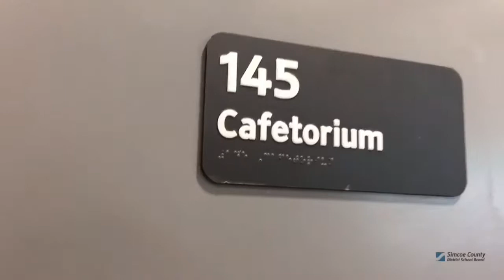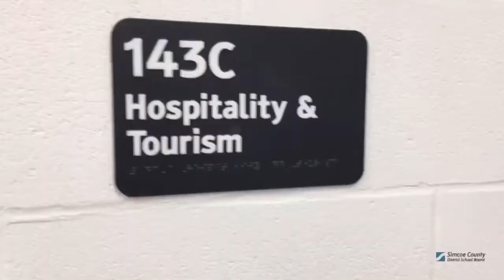A first look at GBDSS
Get a look inside the new Georgian Bay District Secondary School.